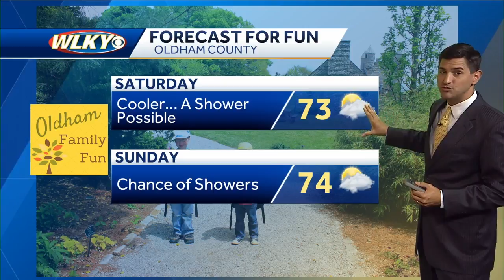Oldham County Forecast For Fun